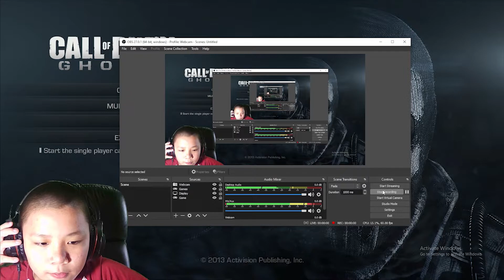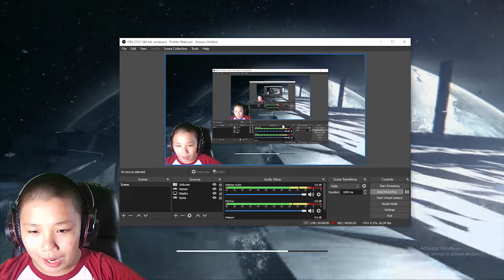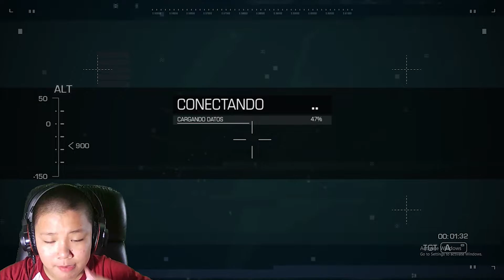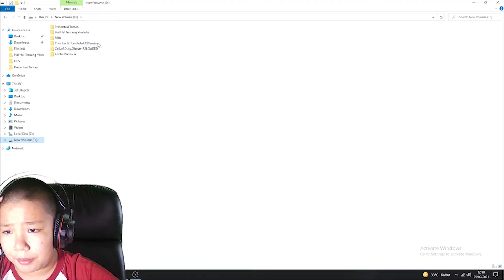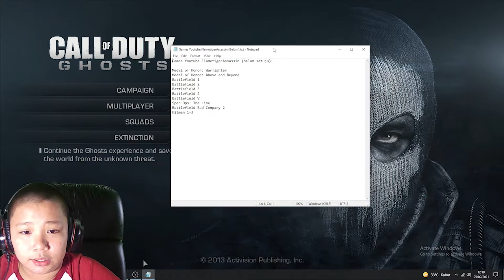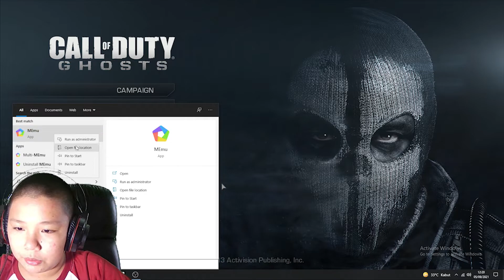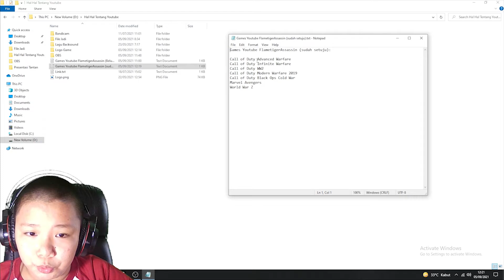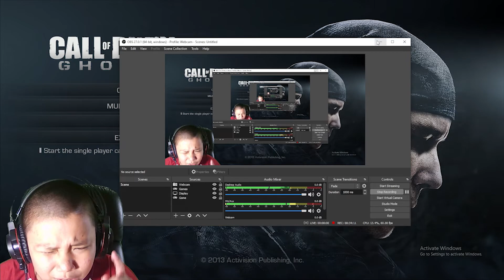Kok Gini Endingnya? - Call Of Duty Ghosts Indonesia - END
Buat yang mau mabar Mobile Legends Bisa Invite Gw:
Nickname: SATONIKO
Tagline: #9867

Thanks guys Description: Gw bingung guys pas endingnya ternyata rorke belum mati dan nyeret si logan gw ga tau nih ada lanjutannya gak gw cuman tau sampe situ buat yang tau lanjutan game cod ghosts ini tolong tulis di comment ya

Account Steam Gw: FlametigerAssassin
Buat Yang mau mabar CSGO Bisa Invite gw dengan Code CSGO: AE66L-P8UJ